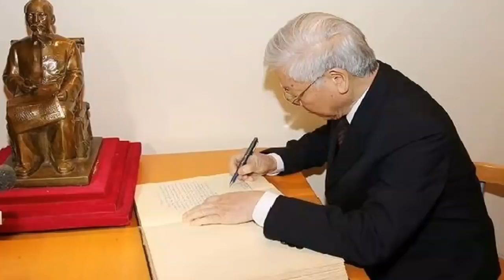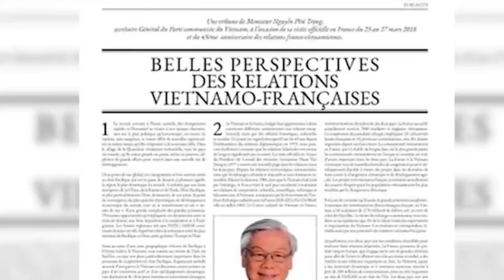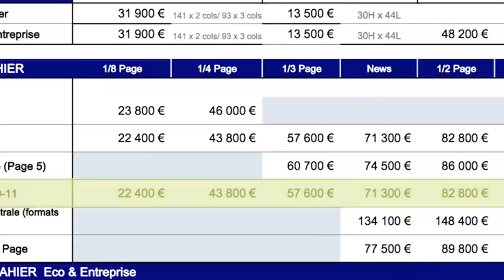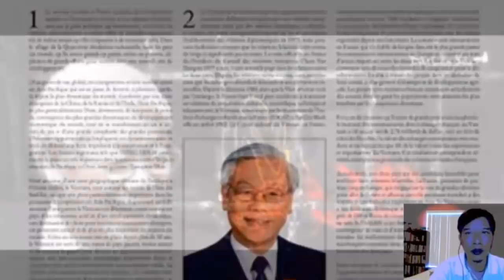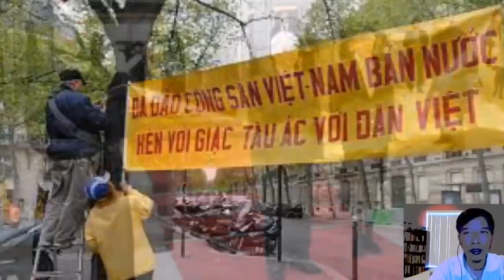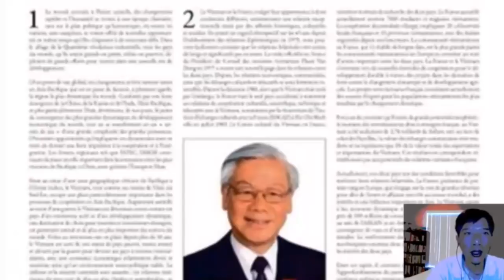Tiết lộ động trời sau chuyến thăm Pháp nhục nhã của Nguyễn Phú Trọng